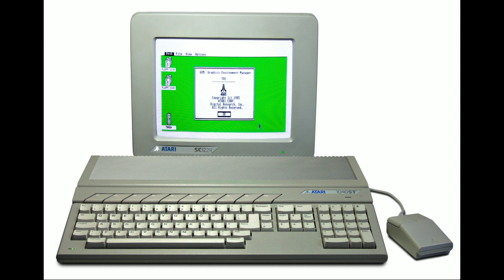Atari ST - Virtual Escape (Equinox) Hidden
Atari ST Music - Virtual Escape Hidden by Jedi/Sector One.  Recorded under emulation using ZXtune on Ubuntu 14.04.